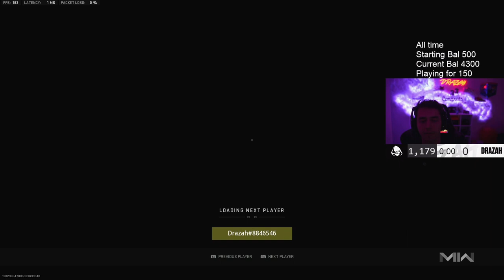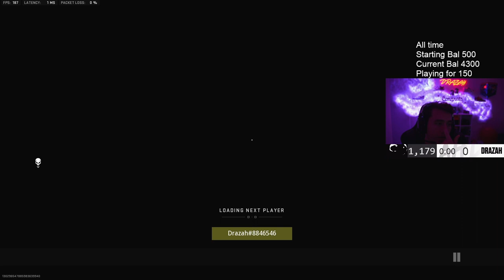Drazah Goes to WAR in Round 11 S&D 8s with Asim!🔥